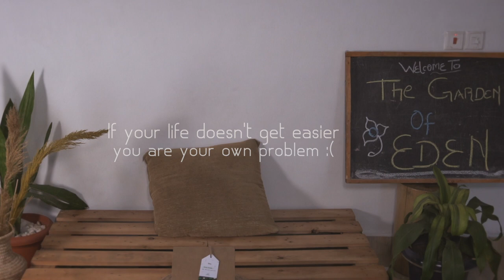I ate from the garden of Eden.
This experience was so stress free.

Eden Life is a subscription service that helps you take care of your chores, while you can focus on the other things that matter to you.  You pay once, and for a month, they'll cook and deliver to you, pick up and deliver your laundry, and come clean your house. You can pay for one service, you can pay for all.

Twitter.com/ouredenlife
Instagram.com/ouredenlife

Please subscribeeeee 💜💜💜💜💜